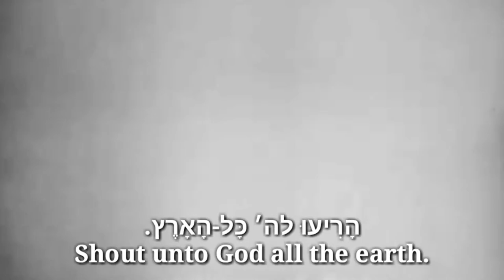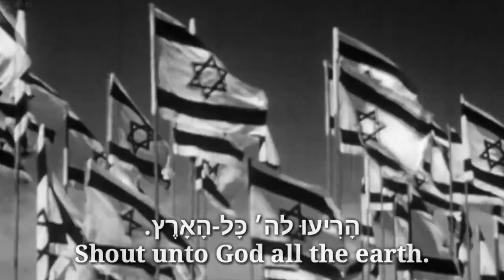למנצח שיר מזמור - Israeli Victory Song in Six Day War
THIS IS NON-POLITICAL VIDEO!

The Six-Day War, also known as the June War, 1967 Arab–Israeli War, or Third Arab–Israeli War, was fought between 5 and 10 June 1967 by Israel and the neighboring states of Jordan, Syria, and Egypt (UAE).

Relations between Israel and its neighbours were not normalised after the 1948 Arab–Israeli War. In 1956 Israel invaded the Sinai peninsula in Egypt, with one of its objectives being the reopening of the Straits of Tiran that Egypt had blocked to Israeli shipping since 1950. Israel was eventually forced to withdraw, but was guaranteed that the Straits of Tiran would remain open. A United Nations Emergency Force (UNEF) was deployed along the border, but there was no demilitarisation agreement.

In the months prior to June 1967, tensions became dangerously heightened. Israel reiterated its post-1956 position that the closure of the Straits of Tiran to Israeli shipping would be a cause for war (a casus belli). Egyptian President Gamal Abdel Nasser announced in May that the Straits would be closed to Israeli vessels, and then mobilised Egyptian forces along the border with Israel, ejecting UNEF. On 5 June, Israel launched a series of preemptive airstrikes against Egyptian airfields, asserting imminent attack from the Egyptians. The question of which side caused the war is one of a number of controversies relating to the conflict.

The Egyptians were caught by surprise, and nearly the entire Egyptian air force was destroyed with few Israeli losses, giving the Israelis air supremacy. Simultaneously, the Israelis launched a ground offensive into the Gaza Strip and the Sinai, which again caught the Egyptians by surprise. After some initial resistance, Nasser ordered the evacuation of the Sinai. Israeli forces rushed westward in pursuit of the Egyptians, inflicted heavy losses, and conquered the Sinai.

Jordan had entered into a defence pact with Egypt a week before the war began; the agreement envisaged that in the event of war Jordan would not take an offensive role but would attempt to tie down Israeli forces to prevent them making territorial gains.About an hour after the Israeli air attack, the Egyptian commander of the Jordanian army was ordered by Cairo to begin attacks on Israel; in the initially confused situation, the Jordanians were told that Egypt had repelled the Israeli air strikes.

Egypt and Jordan agreed to a ceasefire on 8 June, and Syria agreed on 9 June; a ceasefire was signed with Israel on 11 June. In the aftermath of the war, Israel had crippled the Egyptian, Syrian and Jordanian militaries, having killed over 20,000 troops while losing fewer than 1,000 of its own. The Israeli success was the result of a well-prepared and enacted strategy, the poor leadership of the Arab states, and their poor military leadership and strategy. Israel seized the Gaza Strip and the Sinai Peninsula from Egypt, the West Bank, including East Jerusalem, from Jordan and the Golan Heights from Syria. Israel's international standing greatly improved in the following years. Its victory humiliated Egypt, Jordan and Syria, leading Nasser to resign in shame; he was later reinstated after protests in Egypt against his resignation. The speed and ease of Israel's victory would later lead to a dangerous overconfidence within the ranks of the Israel Defense Forces (IDF), contributing to initial Arab successes in the subsequent 1973 Yom Kippur War, although ultimately Israeli forces were successful and defeated the Arab militaries. The displacement of civilian populations resulting from the war would have long-term consequences, as 300,000 Palestinians fled the West Bank and about 100,000 Syrians left the Golan Heights. Across the Arab world, Jewish minority communities fled or were expelled, with refugees going mainly to Israel or Europe.